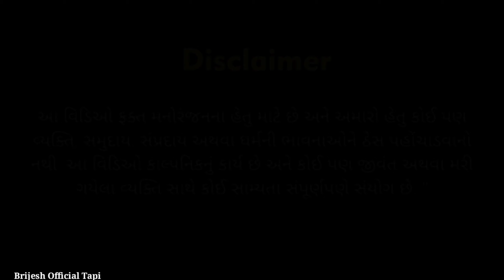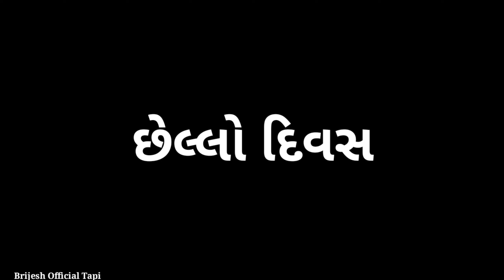દોસ્તારો નો છેલ્લો દિવસ | Brijesh Official Tapi | New Video | Chhello Divas | Chaudhari Comedy Video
Tital- Chello Divas ( કોલેજ લાઈફ વિડીયો )

1.જો તમને અમારો વિડીયો ગયમો  હોય તો અમારી ચેનનલ ને સબ્સકરાઈબ કરો નીચે આપેલી લીન્કં પર ક્લીક કરો👇

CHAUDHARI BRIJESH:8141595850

Writen&Director-Brijesh Chaudhari
Profomance-Mehul Chaudhari
         "        - Nikunj Chaudhari
D.O.P - Hardik Chaudhari
Writen- Brijesh Chaudhari
Cemera men: kalpesh chaudhari

અમારો વિડીયો ગયમો હોય તો લાઈક સેર કરો.